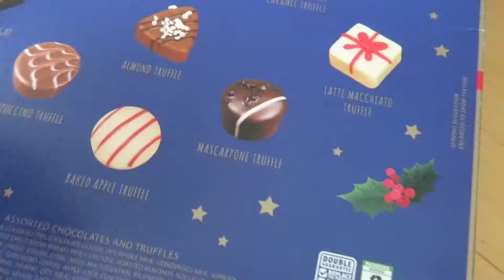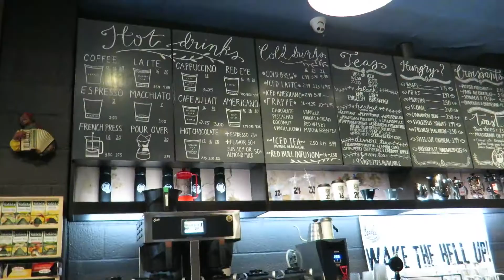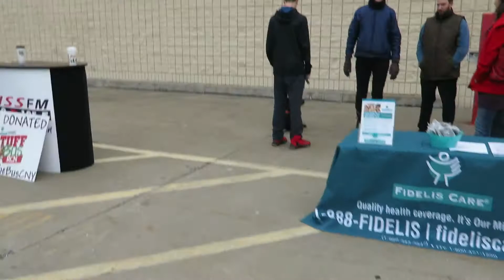Vlogmas Day 9 2017: Utica Coffee at Runnings in Rome